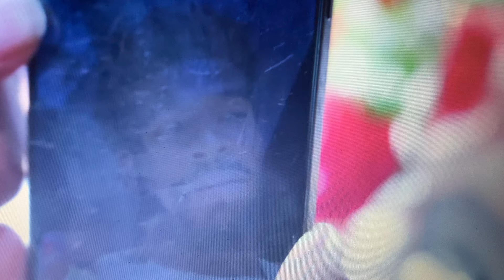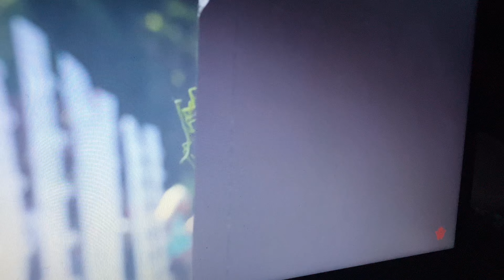July 14 2024 Bucky & Shilo Go To ATL To See Jacques Proposes To Deiondra